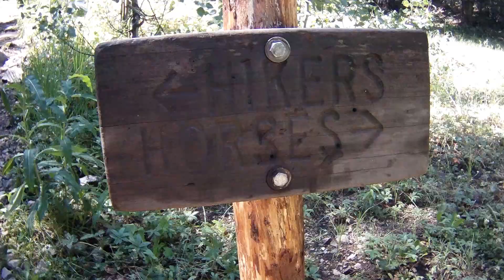Conundrum Hot Springs Hike - Aspen, CO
Conundrum Hot Springs are some of the more remote hot springs in Colorado - and oh so popular. On the weekends, expect the spring to be pretty full and camping spots difficult to find, but it is worth the 18 mile round-trip hike nonetheless!